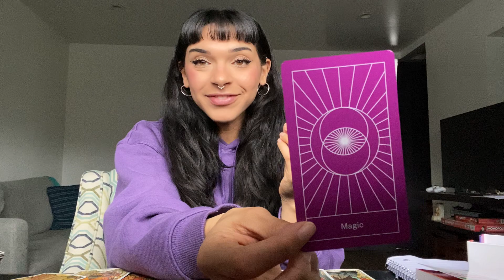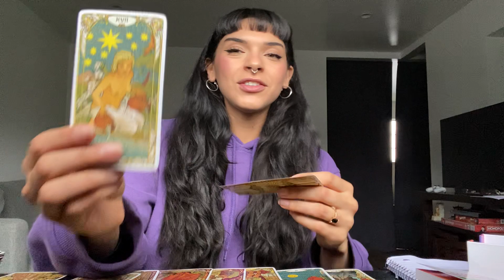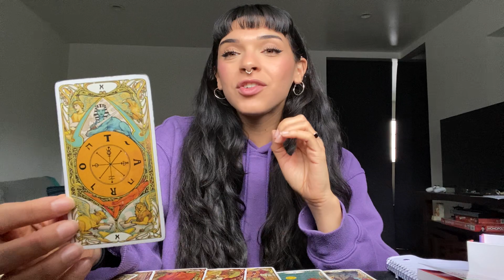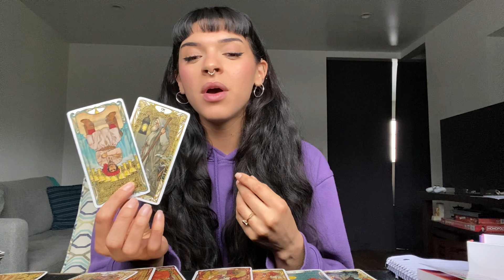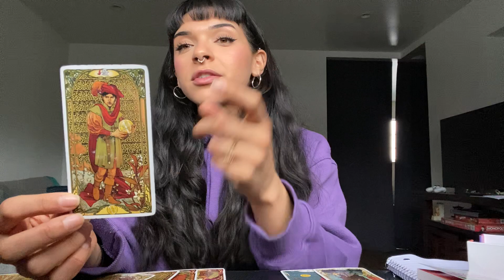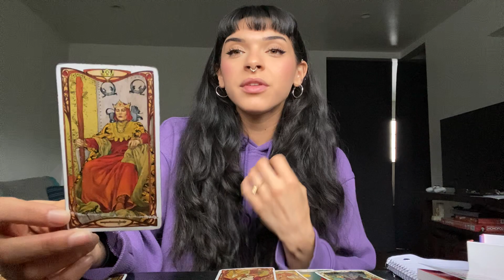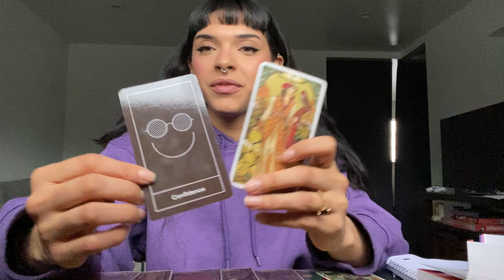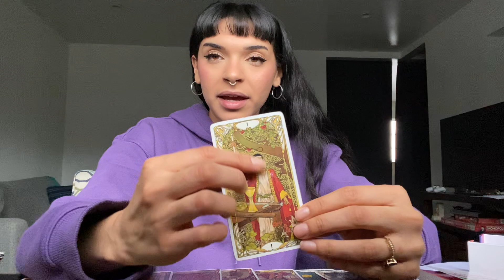Collective Reading: WOW! Major transformations are happening in your life!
If you'd like to book a personal reading with me click the link to my